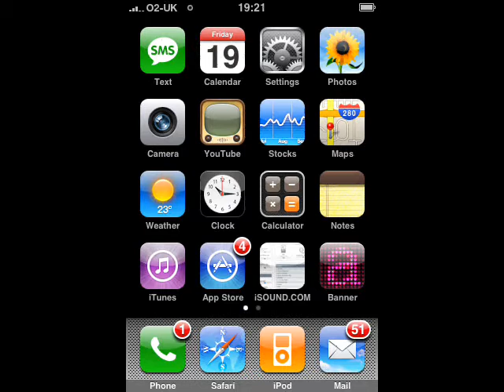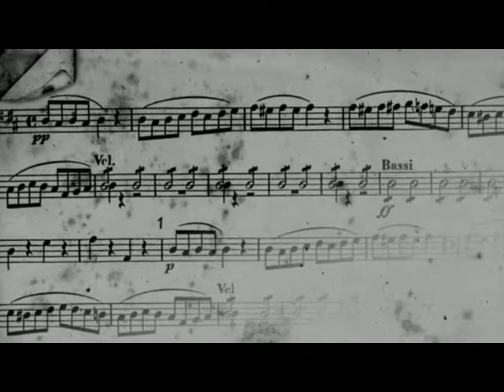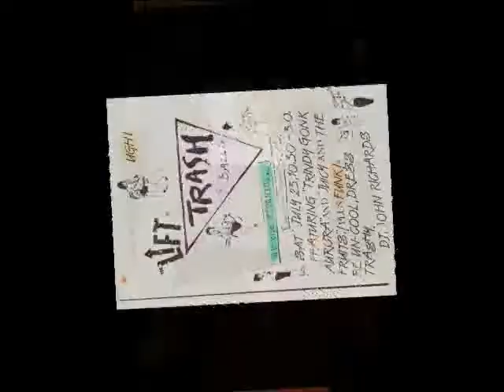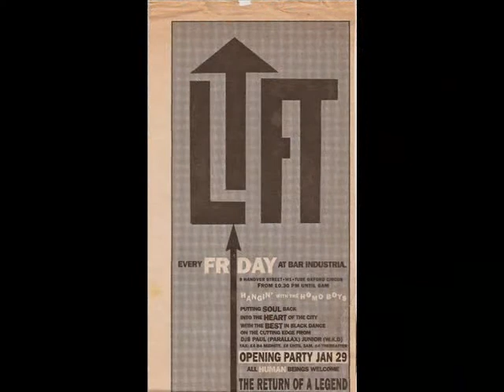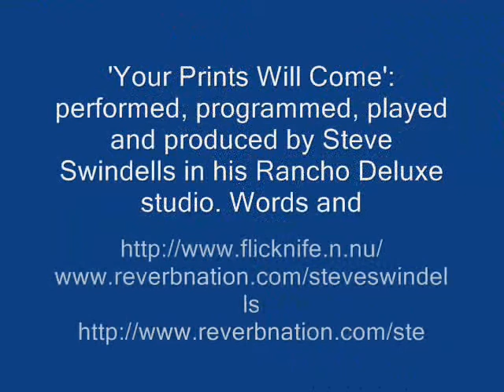YOUR PRINTS WILL COME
'Your Prints Will Come': performed, programmed, played and produced by Steve Swindells in his Rancho Deluxe studio.

Welcome to the future - it's the past through purple glass,
Let me be your tutor - I am your guide to all things fast.
Come into my daydream - I am the fantasy you failed.
Let me be your wide-screen - behind seven of your veils
You'll get the picture, you'll see the light... you'll see the light...